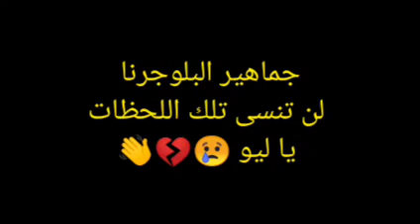جماهير برشلونة لن تنسى هذه اللحظات